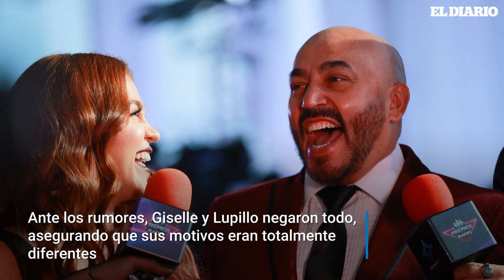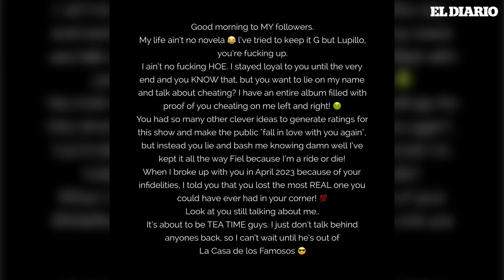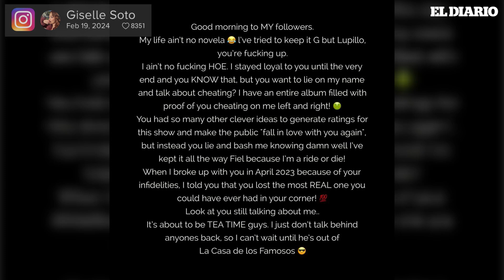Lupillo Rivera asegura que Giselle le fue infiel y ella amenaza con revelar pruebas | El Diario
¡La Casa de los Famosos está que arde! Esta vez por las declaraciones del cantante Lupillo Rivera, quien aseguró que su expareja le habría sido infiel en Las Vegas. Casualmente, cuando él estaba con Giselle Soto, se rumoraba que ella habría llegado hasta esta ciudad para verse con el boxeador Fernando Vargas, por lo que esto habría sido uno de los motivos para terminar la relación.

Sigue la actualidad en X ➡️ ttps://